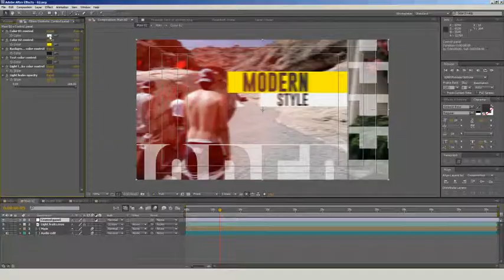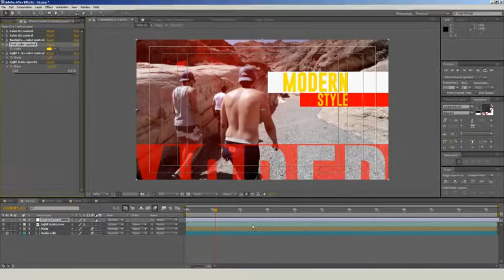Holiday Travel | After Effects Template 14039525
Holiday Travel After Effects Template suitable for your media opener, slideshow, presentation, portfolio, gallery an... (elements)